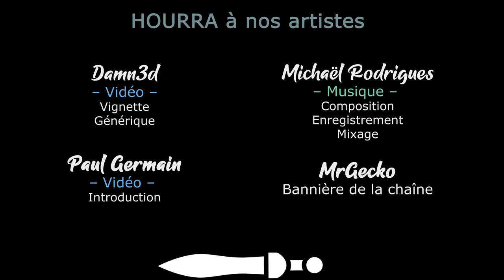[FR][Chobitty] The Wild at Heart - Ep14 - On progresse dans les champs givrés